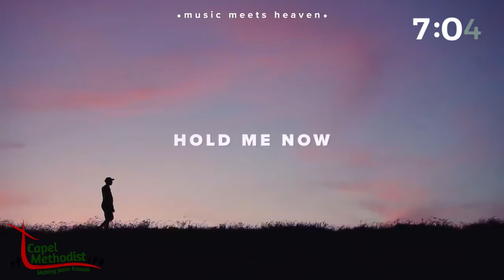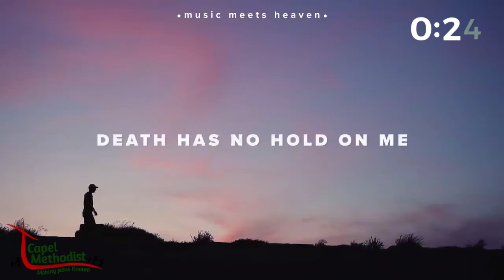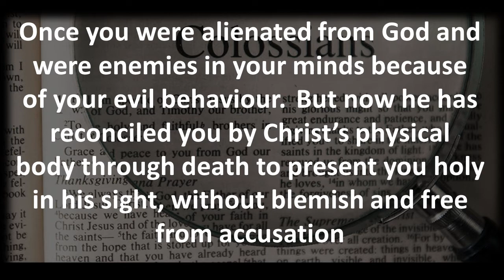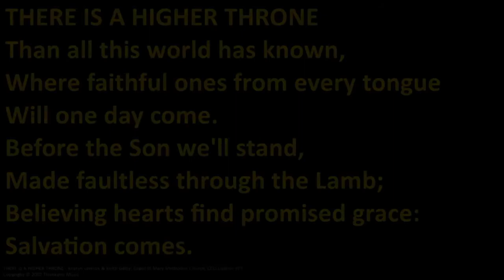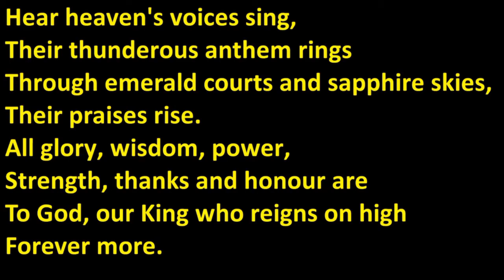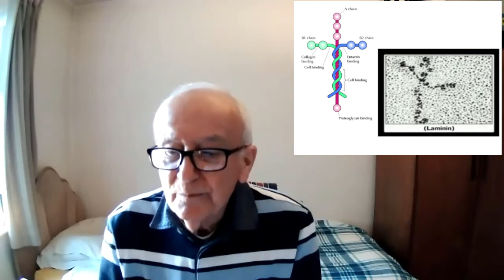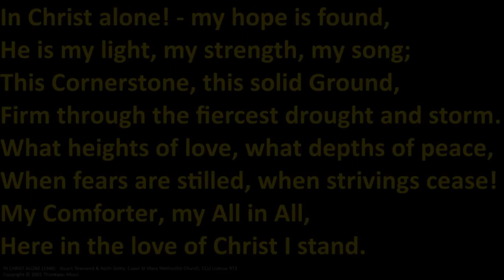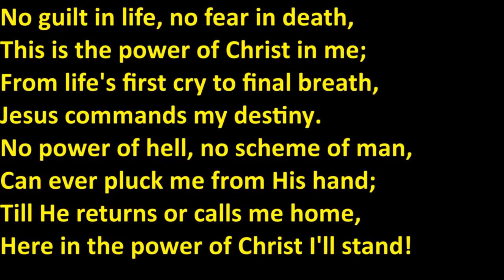Sunday 6th June - Colossians - The Supremacy of Christ - Doug Barnett- Capel Methodist Church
Sunday Morning Online Worship from Capel Methodist Church
Series: Bible Month - Colossians
Subject:  The Supremacy of Christ
Speaker: Doug Barnett

Please note: There is no Zoom session after this service